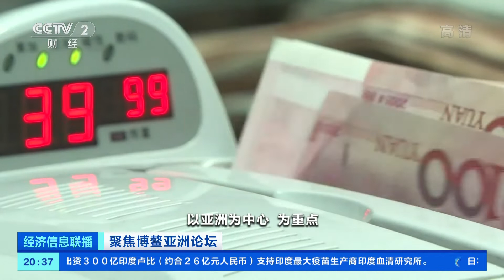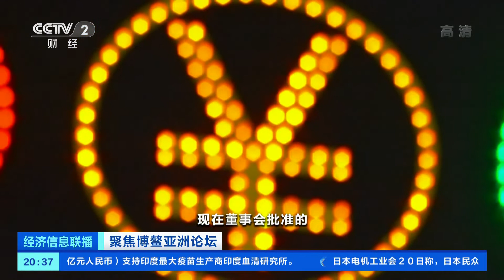[经济信息联播]聚焦博鳌亚洲论坛 金立群：亚投行立足亚洲 服务全球| CCTV财经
聚焦博鳌亚洲论坛，金立群：亚投行立足亚洲，服务全球。